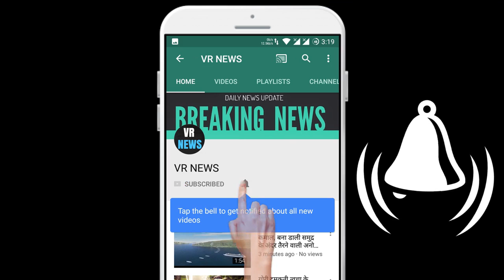Posts 30 करोड़ का मालिक है यह बॉलीवुड अभिनेता, फिर भी आम आदमी की तरह रहता है गांव में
(There will be a random winner selected every week and the winners will be announced on VR NEWS channel and via email.) Posts This Bollywood actor owns 30 crores, yet lives like a common man, there are few Bollywood actors in the village who are less than as much as they are praised. Rajpal Yadav performance is worthy of praise. This actor spent his whole life making people laugh. All the roles that Rajpal has played throughout his career are very interesting and make the audience laugh. The popularity of this actor has reduced in today time, but there used to be a time when people used to die for Rajpal Yadav comedy. It was decided by Rajpal being in a film that the film would prove to be a super duper hit, people used to go to theaters to see the film only after seeing him in the poster. He is still active in the film world, but not as many as before. Rajpal film Judwaa-2 was released last year, the film did more than 100 crores at the box office. This unmatched actor of Bollywood spent his life working in films. He has also worked for dozens of commercials. So far he has earned a lot of money. The major part of their earnings comes from films and advertisements. For information, let us tell you that Rajpal Yadav charges 1-2 crores for working in a film. According to a recent report, Rajpal has assets of around 30 crores. Yadav ji has a roof to live in many cities. He also has a place to live in Mumbai city, but he does not like to live. Rajpal lives in his village Shahjahanpur in Uttar Pradesh. He has a very old house in the village, which he maintains constantly. His entire family lives with him in the village. It is said that he is able to stay in Mumbai only in connection with work. It is not easy for a person earning crores of rupees to live with the wind of the village. A man earning crores of rupees usually likes to live in a bungalow, whereas Rajpal is not like this. Rajpal has a special attachment with his birthplace and his village, so he stays with his entire family in the old house of the village.

VR NEWS !!